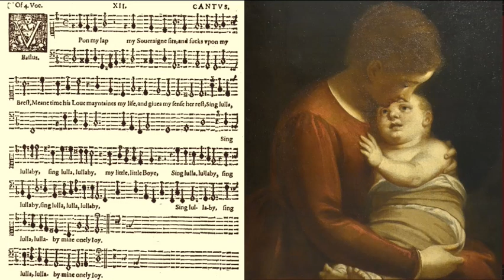Martin Peerson Upon my lap my Sovereign sits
Upon my lap my Sovereign sits: a seventeenth century Christmas carol from Martin Peerson's Private musicke, 1620.
The lyrics are written by Richard Verstegan, and are also found with the title of 'Ovr Blessed Ladies Lvllaby' in his 1601 publication, 'Odes In imitation of the seauen penitential psalmes'.

Eleanor Cramer: soprano
Christopher Goodwin: lute, tenor
Alison Kinder: bass viol
Tamsin Lewis: tenor viol, alto
Jack Merivale: bass

Upon my lap my Sovereign sits and sucks upon my breast.
Meantime his love maintains my life, and gives my sense her rest.
Sing lullaby, my little boy, sing lullaby, mine only joy.
When thou hast taken thy repast, repose, my babe, on me ;
So may thy mother and thy nurse thy cradle also be.
I grieve that duty doth not work all what my wishing would,
Because I would not be to thee but in the best I should.
Yet as I am, and as I may, I must and will be thine,
Though all too little for thyself, vouchsafing to be mine.

Image: Luca Cambiaso - Madonna and Child, c1575